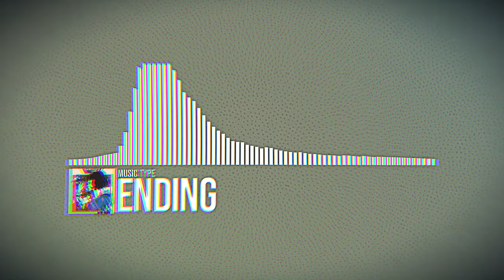Yojouhan Shinwa Taikei Ending (tv) (Kamisama no Iutoori - Juuji Ishiwatari & Yoshinori Sunahara)